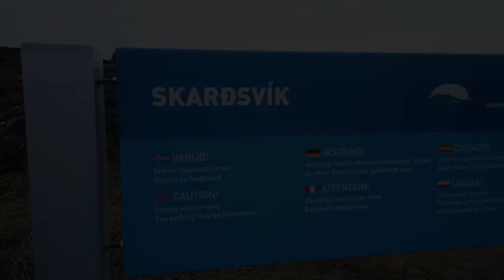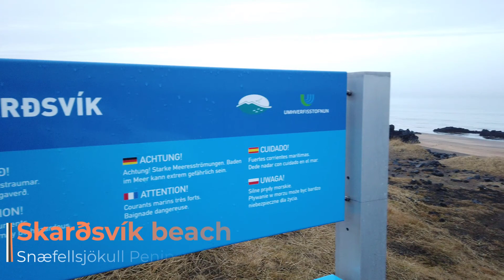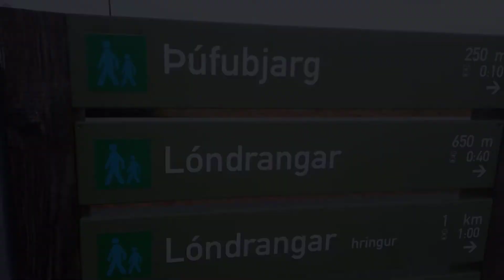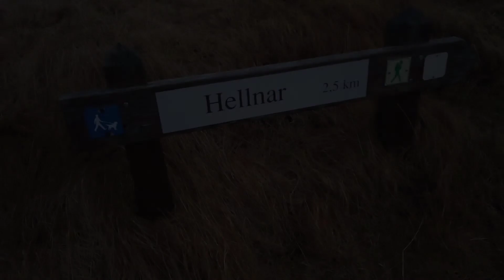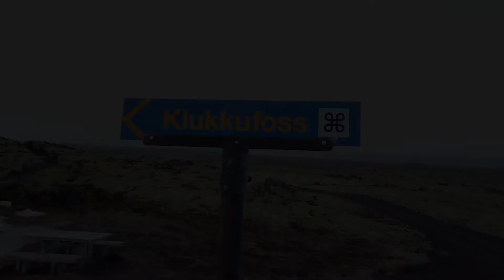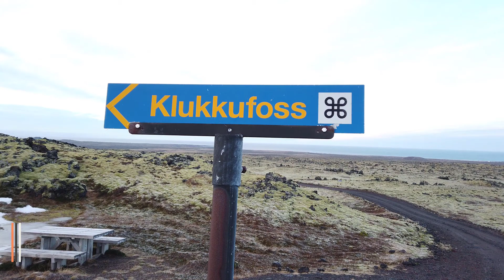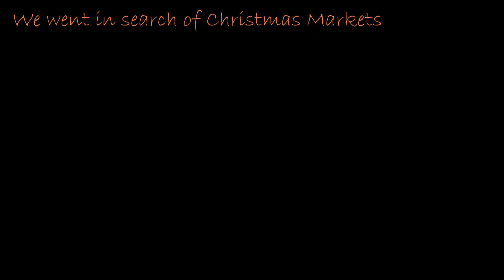Iceland Part 1 - Snæfellsnes Peninsula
A roadtrip around Icelands beautiful Snæfellsnes peninsula